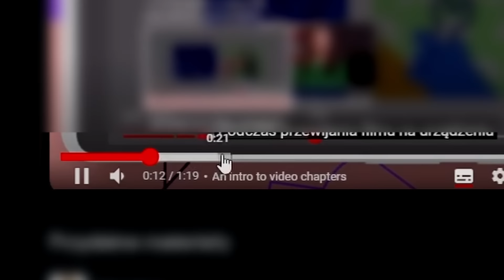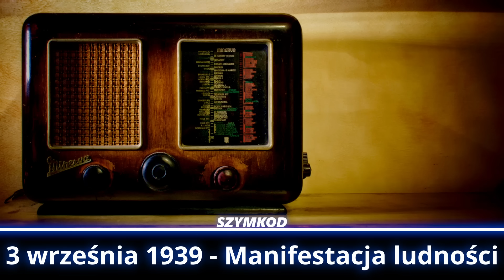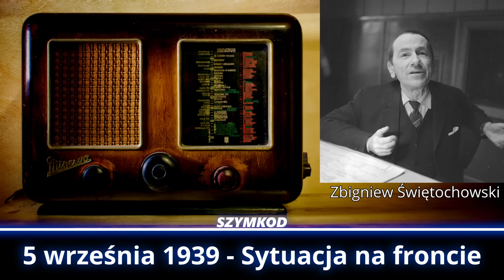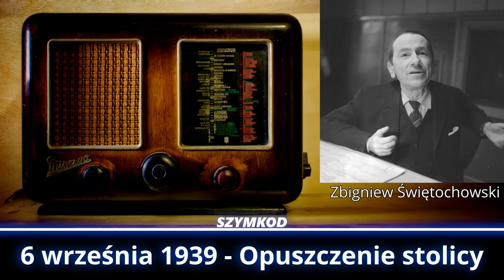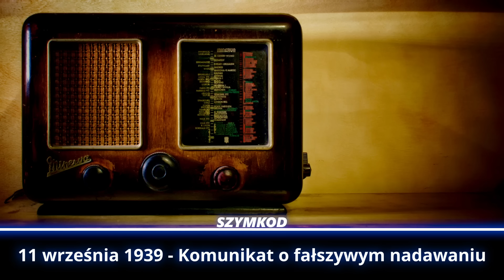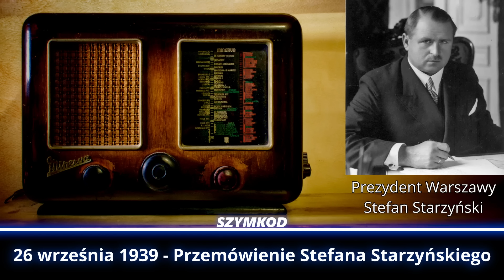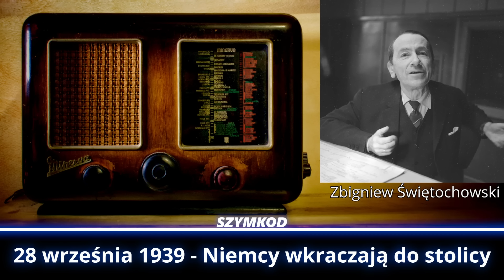WSZYSTKIE KOMUNIKATY z września 1939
Film przedstawia prawdopodobnie wszystkie dostępne nagrania radiowe z YouTube z września 1939 roku. Przepraszam za ewentualne błędy, które mogły wystąpić. Materiał nieco długi ze względu na obszerne wypowiedzi ppłk Lipińskiego.

⬇⬇PRZEDZIAŁY CZASOWE NIŻEJ⬇⬇

Osoby z filmu:
Jeremi Przybora (prawdopodobnie to on prowadził audycję 31 sierpnia, ale jest to tylko moje przypuszczenie) - polski spiker, poeta, pisarz i satyryk

Zbigniew Świętochowski - polski spiker i lektor radiowy

Józef Małgorzewski - polski aktor, reżyser radiowy i dziennikarz

Józef Beck - minister spraw zagranicznych, pułkownik Wojska Polskiego

Wacław Lipiński - Szef propagandy w Dowództwie obrony Warszawy, podpułkownik Wojska Polskiego, historyk i działacz podziemia antykomunistycznego

Stefan Starzyński - major rezerwy Wojska Polskiego, Prezydent Warszawy

Mieczysław Niedziałkowski - Działacz PPS, publicysta, członek Głównej Rady Politycznej

Wacław Sieroszewski - Walczył w szeregach 1 pułku ułanów Legionów Polskich, polski działacz niepodległościowy, kawaler Orderu Virtuti Militari, pisarz, tworzący na pograniczu czterech epok: pozytywizmu, Młodej Polski, dwudziestolecia międzywojennego oraz współczesności, zesłaniec na Syberię, podróżnik, badacz, etnograf Syberii i działacz niepodległościowy, poseł III kadencji i senator IV kadencji w II RP.

Przedziały czasowe:
0:00 31 sierpnia Ostatni dzień pokoju
0:21 1 września KOMUNIKAT O WOJNIE
1:08 3 września Manifestacja ludności
1:56 3 września PRZEMÓWIENIE JÓZEFA BECKA
12:39 5 września Sytuacja na froncie
12:58 6 września Opuszczanie stolicy
13:08 Komunikat o nalotach
13:26 9 września Przemówienie ppłk Lipińskiego
40:38 11 września Komunikaty porządkowe
41:38 11 września Komunikaty o fałszywym nadawaniu
42:55 11 września Przemówienie Stefana Starzyńskiego
43:54 11 września Przemówienie ppłk Lipińskiego
47:46 12 września Przemówienie Stefana Starzyńskiego
52:35 12 września Przemówienie Mieczysława Niedziałkowskiego
53:30 12 września Przemówienie Wacława Sieroszowskiego
54:34 12 września Przemówienie ppłk Lipińskiego
2:15:53 16 września Przemówienie Stefana Starzyńskiego
2:27:43 16 września Przemówienie ppłk Lipińskiego
2:38:58 17 września Przemówienie Stefana Starzyńskiego
2:39:59 17 września SOWIECI WKRACZAJĄ DO POLSKI
2:40:54 18 września Przemówienie ppłk Lipińskiego
3:54:26 26 września Przemówienie Stefana Starzyńskiego
3:55:50 28 września NIEMCY WKRACZAJĄ DO STOLICY
3:56:40 30 września Wysadzenie radiostacji w Raszynie

Nie roszczę sobie praw do żadnych zdjęć, nagrań, ani innych materiałów użytych w filmie. Wideo powstało wyłącznie w celach edukacyjno-historycznych.